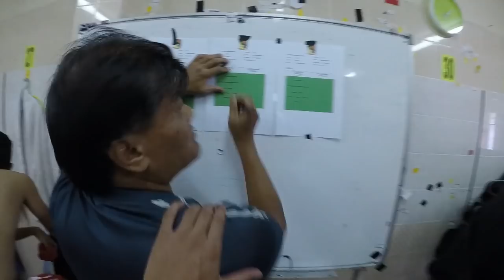BEHIND THE SCENES : Players of Negeri Sembilan FA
I made this video for my friends and team mates at football club Negeri Sembilan FA. Personal and private videos of the boys off the field. Enjoying our time together in Malaysia Premier League. Wish you all the best.

Also a few clips used from channel : Red Card TV